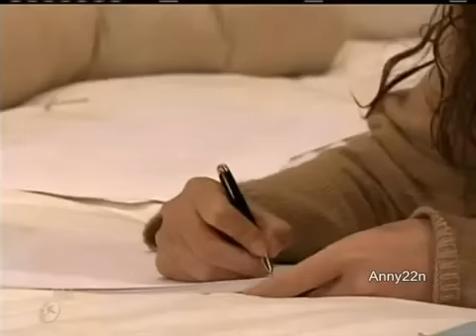Tormenta cap 35 pt 2-5.flv